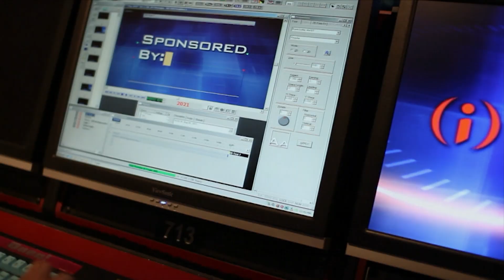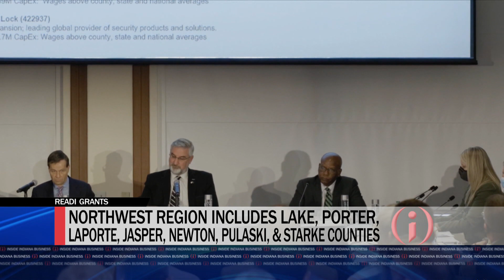READI Grant Recipients Have Ambitious Plans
Seventeen Indiana regions representing all 92 counties are getting a share of $500 million from the state’s READI grants program. READI Review Committee Member and Dean and Barbara White Foundation Executive Director Bill Hanna breaks down the economic impact and how it could generate billions of dollars in overall investments.